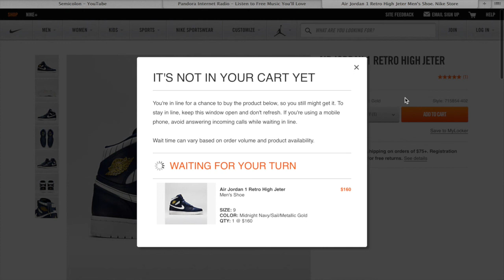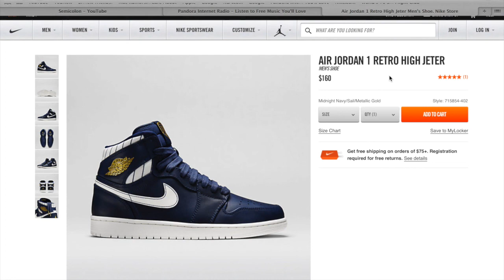Online Camping Air Jordan 1 Jeter